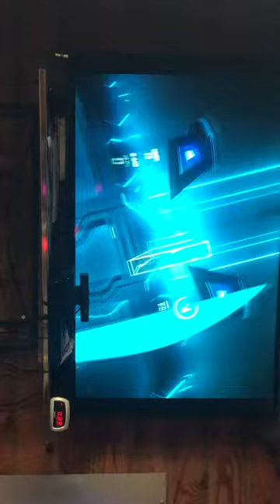Made my dad play beat saber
Like and sub if you like